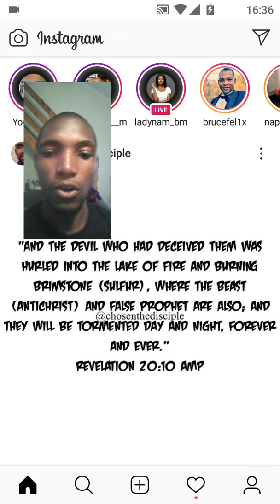Functioning as God 2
I am God series